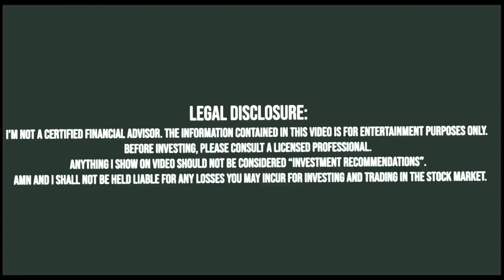Những Stock Move Mạnh Tuần Sau